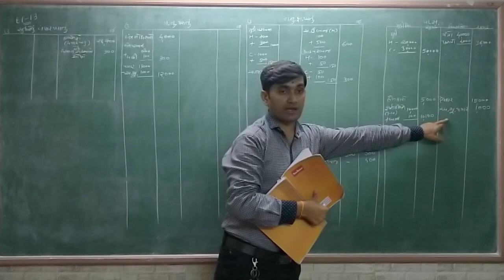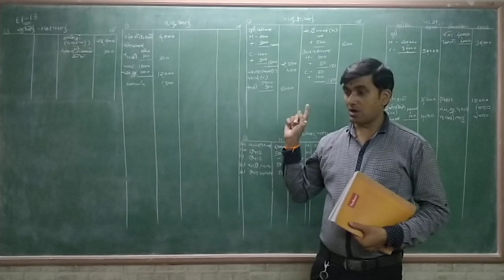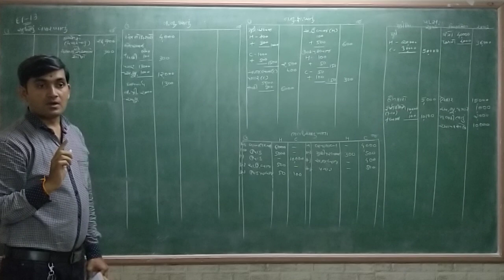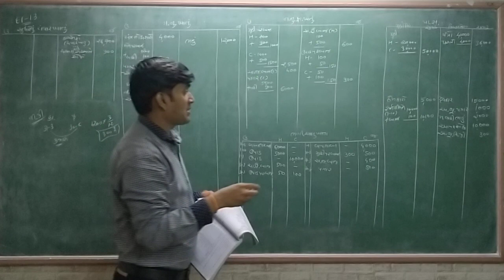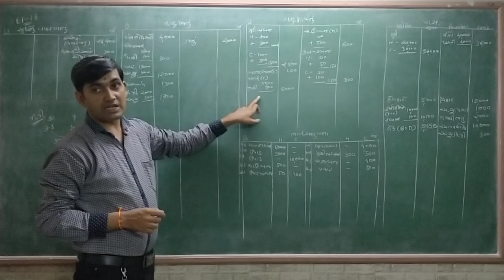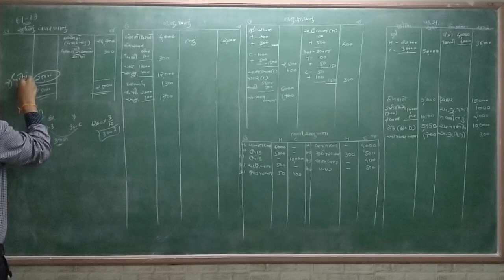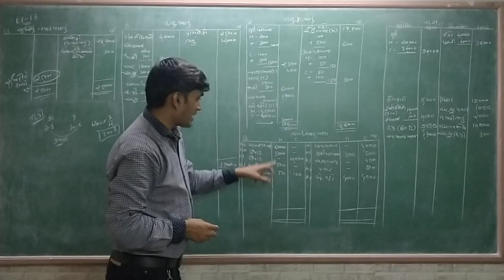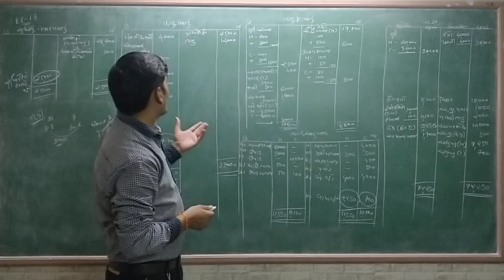Final Account || વાર્ષિક હિસાબ || ધોરણ 12 || દાખલા નંબર 13(Part 2) || Ashok Sir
ભાગીદારના વાર્ષિક હિસાબો.
ધોરણ ૧૨.